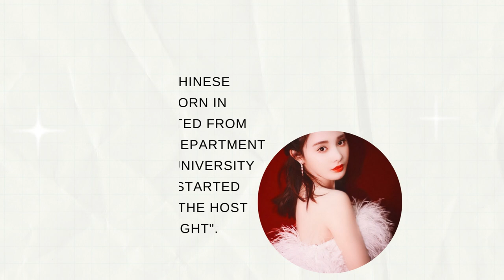PENG XIAO RAN -TOP DRAMAS LIST RECOMMENT